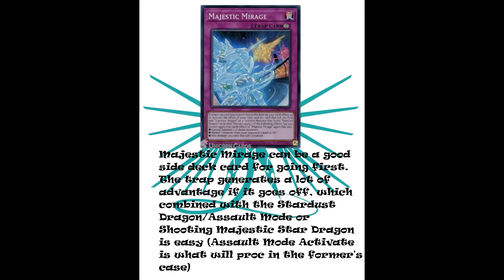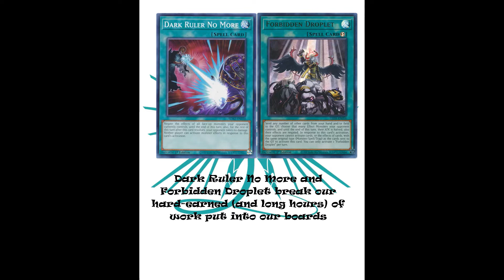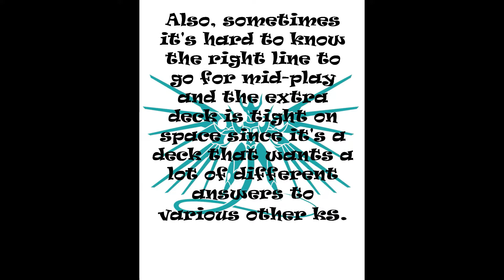Synchron (AIL) Deck Check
A series where I take a look at various decks and go over different data about them such as general summary, tech choices, counter cards, and strengths and weaknesses (In the future, this may evolve to include more subjects).